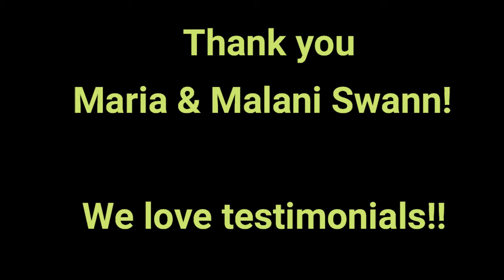The journey that led Malani to Patti's All-American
Patti's All-American  -  Best Of The Region Since 1994 and Celebrating Over 50 Years in Business

Since 1969 we have focused on safety, love of children, and our connection to our students and their families. Here at Patti’s All-American in Dyer, IN we teach gymnastics as well as dance, Gym-N-Learn Educational Preschool, All-American Ninjas, and swim classes. Our clean gym, friendly loving teachers and staff, and our safe curriculum for gymnastics classes are what helps us be exactly what you want for your child here in Lake County, Indiana.  Let us know YOUR goals for coming to us for lessons. What is it that YOUR CHILD wants to accomplish? Help us make this a great experience for your family and thanks for becoming part of our family here at PAA.